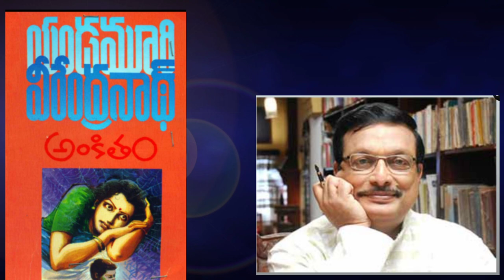అంకితం 21|Telugu Navalalu|Telugu Novels|Alanati kathalu Telugu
నమస్కారం .
అంకిత్ కి కిడ్నీ పాడవడంతో అతనిని పెంచిన తండ్రి అంకిత్ స్వంత తల్లిదండ్రుల కోసం వెతకటం ప్రారంభించాడు. అతనికి దొరికిన ఏ chance ని miss చేసుకోకుండా వాళ్ళని వెతకడానికి ఎంతో కస్టపడతాడు. అయితే అతనికి నిరాశే ఎదురు అయ్యింది.తరువాయి భాగం ఈ రోజు విందాం .